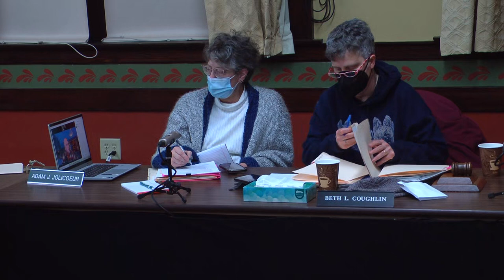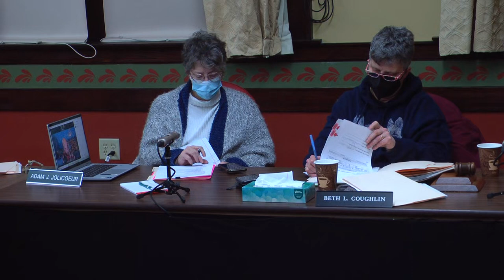Brookfield Board of Selectmen Meeting, February 1, 2022